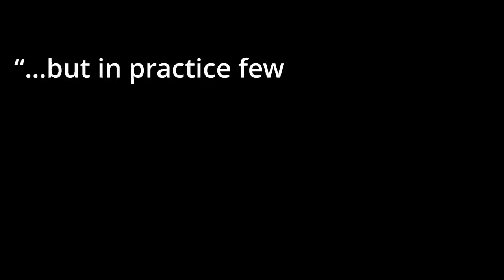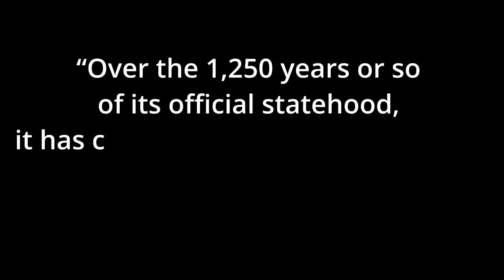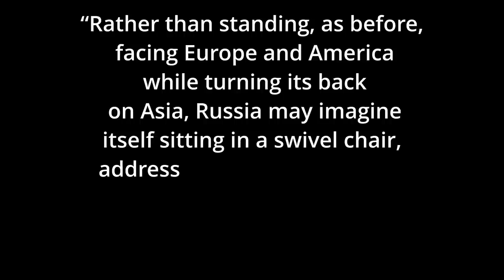Russia's identity crisis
Is Russia part of Europe? Is Russia part of Asia? What does it mean to be Russian? How does Russia view its place in the world? The answers to these questions have changed throughout Russia’s history. This video discusses the ever-evolving definition of Russia's identity.